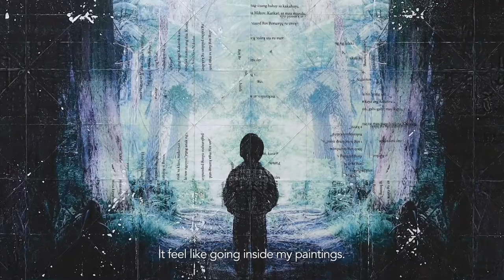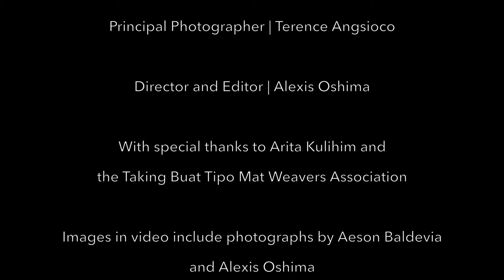ArtFairPH/Residencies 2021 Selected Artist | Faye Abantao (Butanding Barrio)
Faye is a visual artist who was born and raised in Bacolod, Negros Occidental. She collects and deconstructs archival prints and expands with a cluster of disciplines which includes origami, digital collage, image transfer and painting. The artist’s multifold process emanates an interplaying mixture of contents, patterns and images.

Special Project Partner: Don Papa Rum